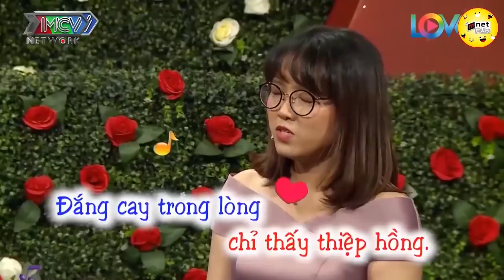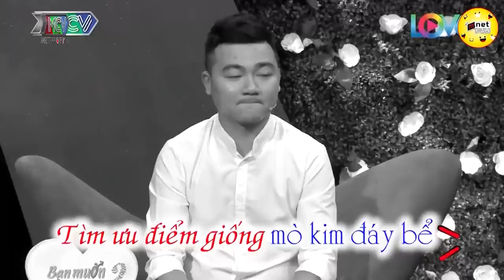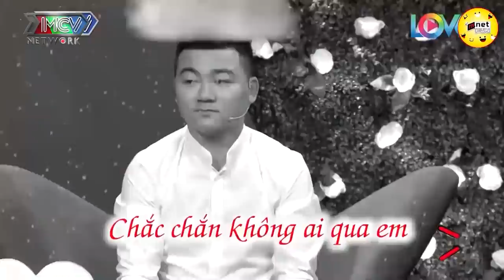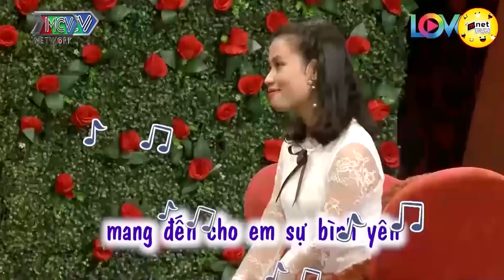RƯỢU BIA, Anh Chỉ Uống Giao Tiếp Thôi, Giao Bao Nhiêu Tiếp Bấy Nhiêu